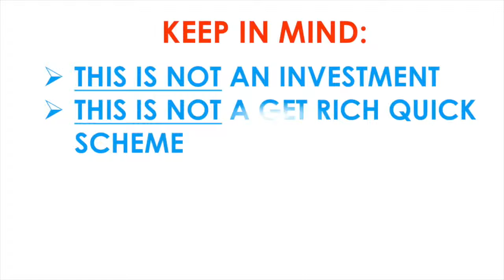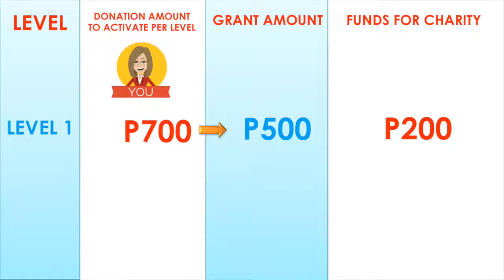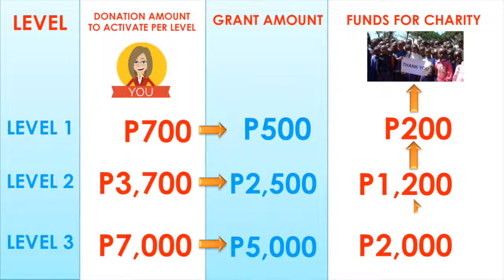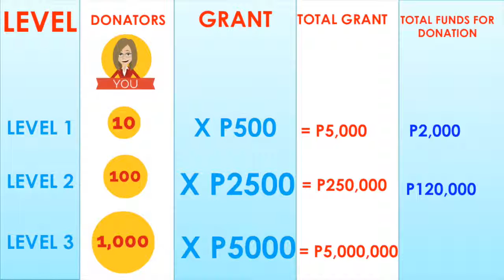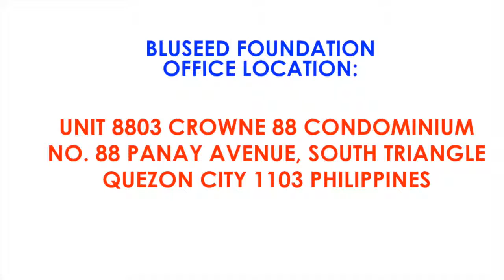Blueseed Foundation Crowdfunding donation 2016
Paano maging Funder o Donator sa BLUSEED FOUNDATION?

•Invite maximum of 10 donators

•Level 1 is your personal 10 donators/funders
(10x500 = P5,000 maximum earnings )

•Upgrade P3,700 to activate earnings to your Level 2
( P2,500 donators / P1,200 funds for our charity )
( 100x2500 = P250,000 maximum earnings )

•Upgrade P7,000 to active earnings to your Level 3
( P5,000 donators / P2,000 funds for our charity )
( 1000x5000 = P5,000,000 maximum earnings )

Note: Kahit hindi pa kumpleto ang personal 10 donators/funders mo pwede ka na kumita ng 500 each sa kanila pati sa Level 2(2,500 each) at Level 3(5,000 each) mo kung upgraded ka na. Kaya po ang ibang Donators/Funders nag uupgrade agad hanggang Level 3. Dito sa Bluseed Foundation nakatulong ka na sa mga Pilipino pwede pa magbago ang buhay mo dahil sa Crowd Funding System na ginagamit which is originated system from Europe to US at sa wakas nandito na sa Pinas! Kaya po ikaw nauna ka na wag ka na magpahuli pa.   you may contact the people who refer to you or call text: here Smart: 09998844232 look for mike